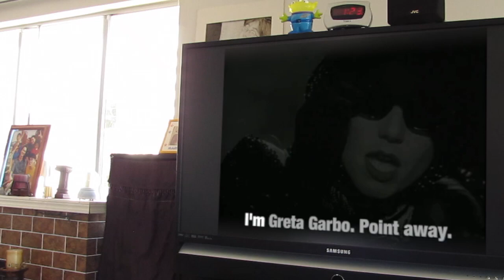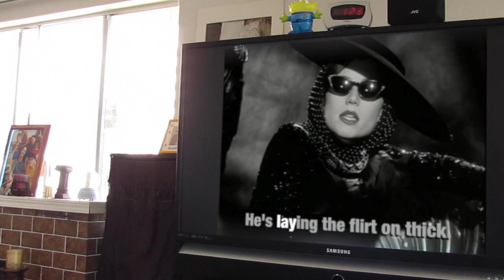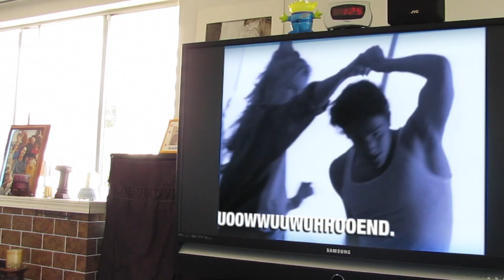Every Heartbeat - Literal Video Version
FIREFLIES LITERAL VERSION Mirror (requested by Caramelldansin, and KazumaKyu): Download (right-click and save)

Another glorious duet with me' mumsie, set to the inimitable Amy Grant!
We don't have two life-size cutouts of Amy Grant in our house for nothing.